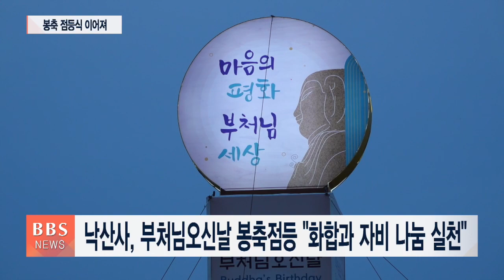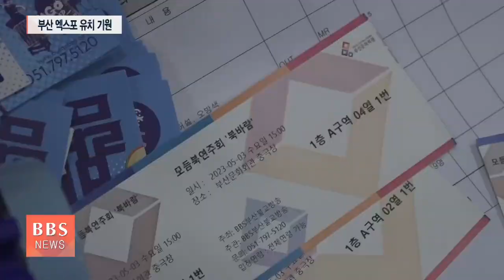[BBS뉴스] 2023년 5월 6일 BBS NEWS 전체영상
1. 상월청년합창단 창단...음성공양으로 ‘청년 전법’

위례 신도시 상월선원 천막결사로 움튼 불교중흥의 화두가 서울 수국사에서 청년포교 활성화를 위한 상월청년합창단 창단으로 이어졌습니다.

상월결사 회주 자승스님이 참석한 가운데 첫 발을 내디딘 상월청년합창단은 앞으로 음성공양으로 젊은층 포교 확산에 나섭니다.

2. 영축총림 통도사, '불기2567년 춘계 산중도재' 봉행

조계종 종정 성파대종사를 비롯한 영축총림 통도사 문중 스님들이 다함께 모여 선대 조사의 덕화를 추모했습니다.

3. 불국사-낙산사 봉축탑 점등식..."평화와 행복을"

부처님오신날 봉축열기가 고조되고 있는 가운데 불국사 봉축 점등식이 경주역 광장에서 펼쳐졌습니다. 양양 낙산사는 양양읍에서 봉축 점등법회를 봉행했습니다.

4. ‘사찰음식 배우며 가족 간 정도 쌓아요’

어린이날을 맞아 온 가족이 사찰음식을 배우고 직접 만들어보는 특별한 체험 행사가 열렸습니다.

아이들은 엄마, 아빠와 함께 사찰음식을 만들며 가족 간 정을 쌓고, 잊지 못할 좋은 추억도 남겼습니다.

5. [BBS가 만난 사람] 인천불교총연합회장 능해스님

우리나라의 관문 인천 불교계를 이끌고 있는 인천불교총연합회 능해스님을 만나 올해 봉축행사 준비 상황 등을 들어봤습니다.